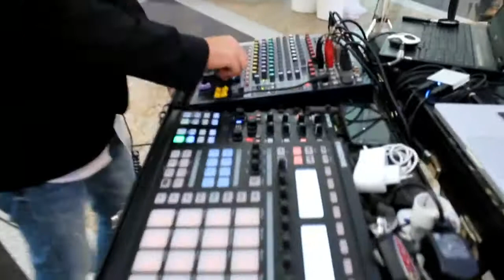Msc Animazione | Wedding & Events - Musica Matrimonio Bari